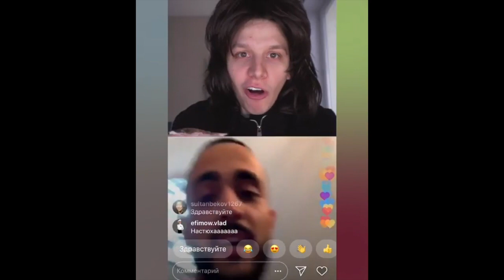Nikita Starushko [s_ship] - Подборка вайнов #16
Автор: _s_ship_